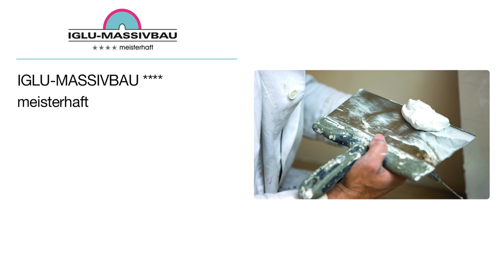IGLU-Massivbau e.K. | Bauunternehmen in Aldingen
IGLU-Massivbau e.K.
Denkinger Straße 17
78554 Aldingen